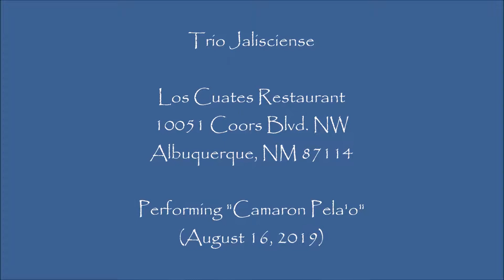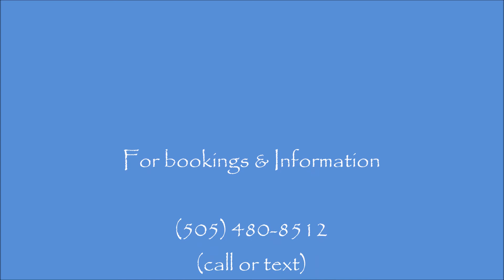Trio Jalisciense - Live mariachi at Los Cuates Restaurant Performing "Camaron Pela'o"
Trio Jalisciense - Live mariachi group at Los Cuates Restaurant Performing "Camaron Pela'o" for our customers.  Filmed at Los Cuates Restaurant located at: 10051 Coors Blvd. NW, Albuquerque, NM 87114. (August, 16, 2019)

Weekly performance times are:

Fridays: 6:00 - 8:00 p.m.
Sunday: 12:00 - 2:00 pm.

Group Members:

Jose Santiago - Violin/Director/Vocalist
Jose Carrillo - Guitarrón/Lead Vocalist
Daniel Salazar - Vihuela/Vocalist